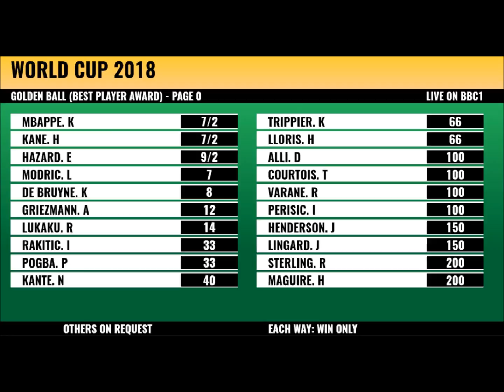World Cup Semi Finals